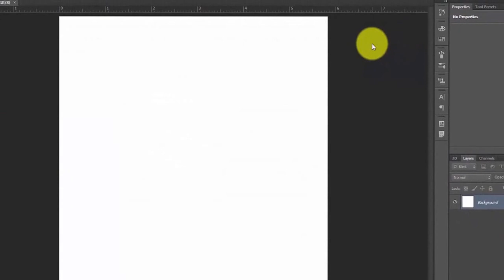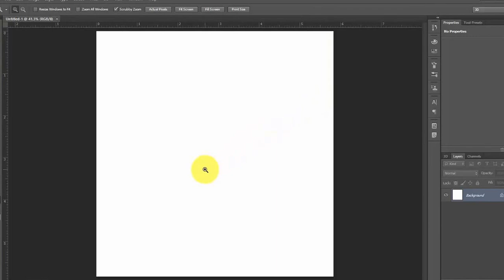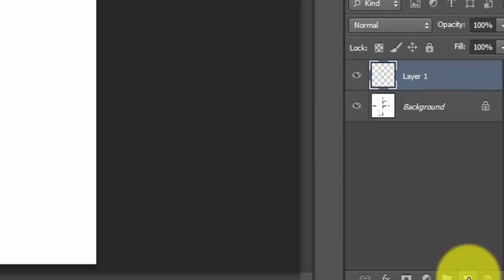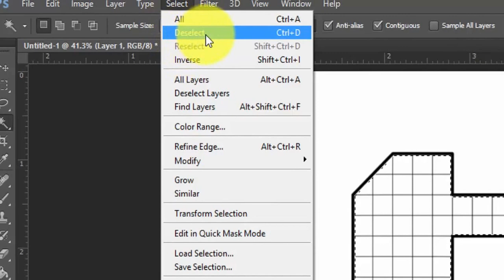How to make a Simple Dungeon Map in Photoshop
How to make a simple map for tabletop games like dungeons and dragons, pathfinder etc. the dimensions used in this video are the default dimensions for making maps in the popular virtual table top Roll20. In case you missed my last video on how to make a grid pattern for dungeon maps here is the link as promised :D